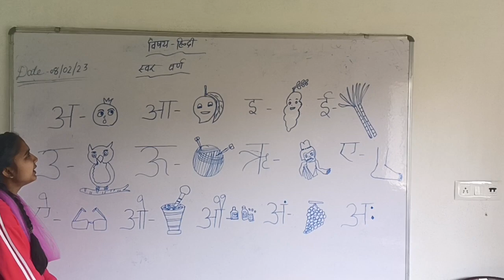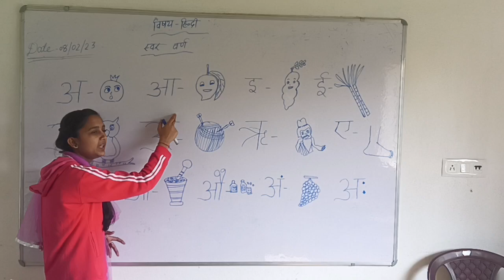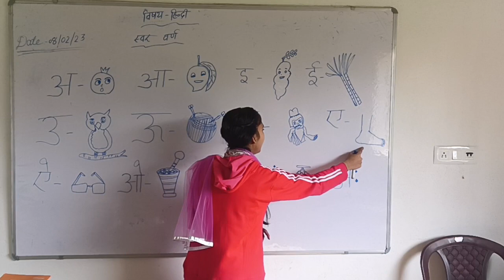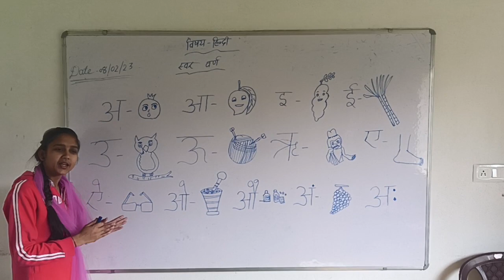hindi by Sonam mam At Sarvodaya Scholar's NH 83.